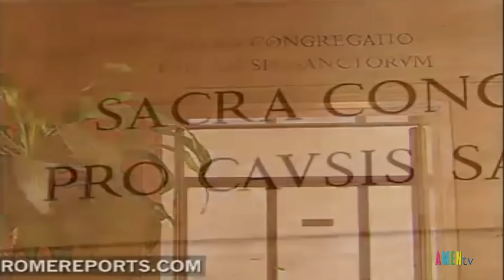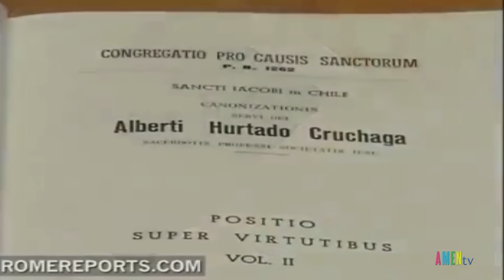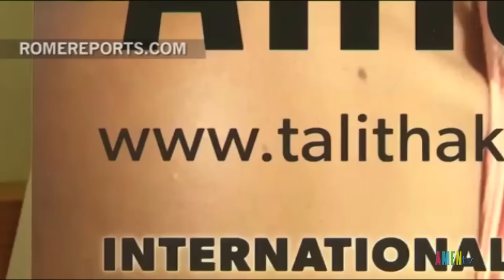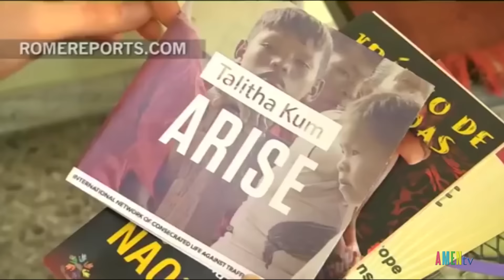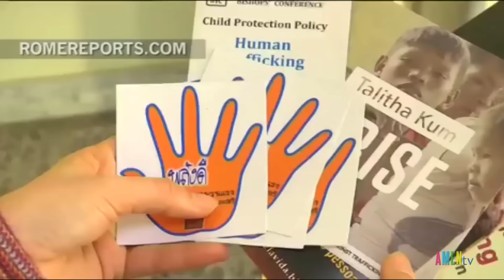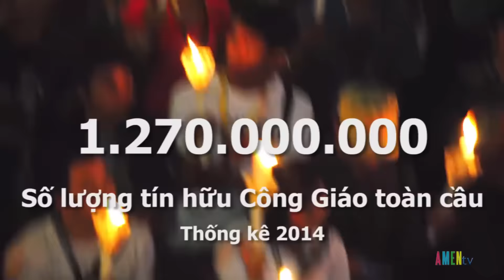Tin Công Giáo Thế Giới Ngày 11.3.2016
ĐTC chấp thuận những quy luật về mới về quỹ Tuyên Thánh
Mạng lưới quốc tế chống nạn buôn người Talitha Kum
Số tín hữu Công giáo phát triển nhanh hơn dân số toàn cầu